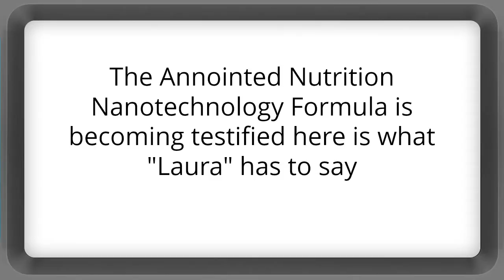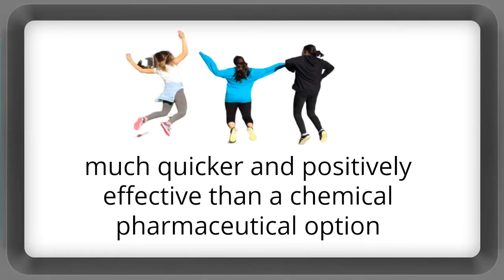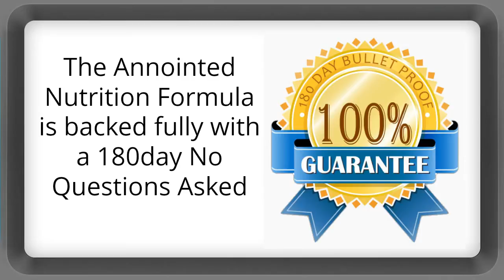Anointed Nutrition Smile Reviews? Should It Be Recommended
This anointed nutrition smile review is simply to offer reassurance that other anointed nutrition smile reviews are  offering honesty to give piece of mind that you will not be getting ripped of or not.
Just because they say it is created by  pastor its still marketing after all.

if you want to red more about how turmeric hs effect on depression and anxiety please check out the following article